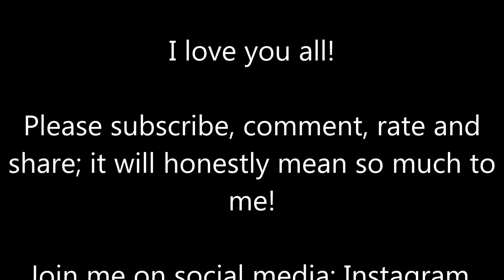MAC Matte Lipstick Collection Summer 2015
Hi my loves! I know this is late and I have had these lipsticks since this new collection came out. Here are the colors that I got. I hope you enjoy this video! xoxo

What I am wearing:

No makeup today just the lipsticks :-)

I purchased all of the products shown/used with my own money!

Lipsticks Mentioned:
~Antique Velvet - Intense Brown
~Studded Kiss - Dark Oxblood Red
~Stone - Muted Greyish Taupe Brown
~Whirl - Dirty Rose
~Matte Royal - Deep Blue

Google+: MsAvalon25

Thanks sooo much for watching!!! I love you all!!! Your support is greatly appreciated!!!
xoxoxoxoxoxoxo